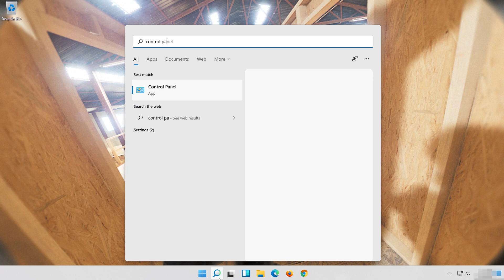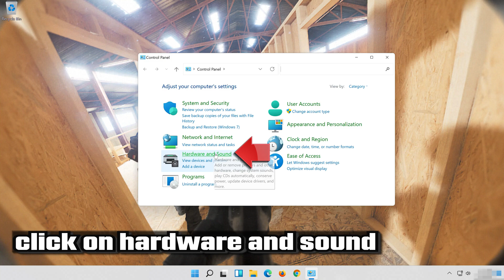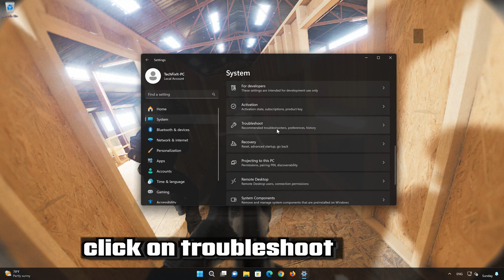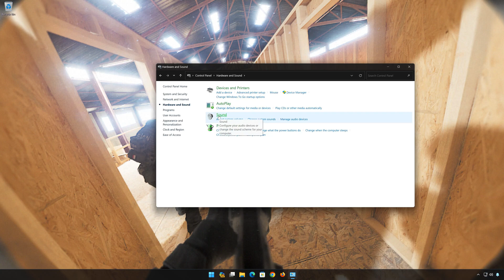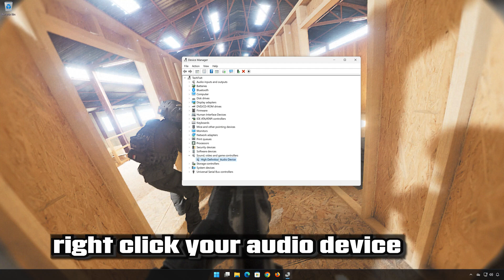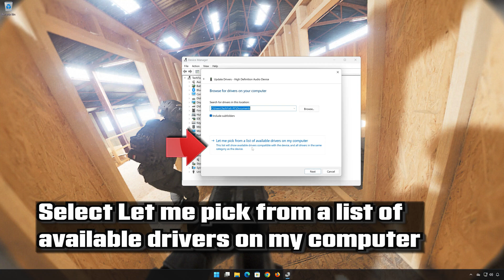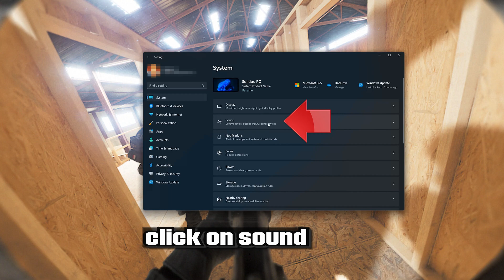Bodycam: Fix Sound/Audio Not Working, Crackling/Distorted/Popping Audio Problem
If you are playing Bodycam and your sound is crackling, too low or it stutters . This could be happening because your audio drivers are damaged or incompatible, so this can lead to audio glitches, distortions, or no sound at all in Bodycam .  So watch this video to learn how to fix your sound issues in Bodycam on Windows 11 and Windows 10. First disable any spatial audio apps like Windows Sonic or Dolby Atmos.

Config file settings: The game's configuration file, which contains various settings for Bodycam , including audio-related settings, may have incorrect values or conflicts. Resetting the config file to default settings or adjusting specific audio-related commands may help resolve the issue.

Sound card or audio hardware problems: If you are experiencing audio problems in Bodycam , it's possible that there are issues with your sound card or other audio hardware. Ensure that your sound card drivers are up to date and consider testing with alternative audio devices to isolate the problem.

 》 CHAPTERS 《

00:00 Intro
00:19 Solution #1
00:43 Solution #2
01:42 Solution #3
03:10 Solution #4
04:38 Solution #5
06:18 Solution #6
07:13 Outro